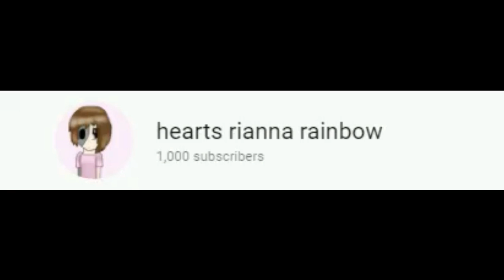thanks for 1k subscribe!!!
omg!! thank you for 1,000 subscribes!!!